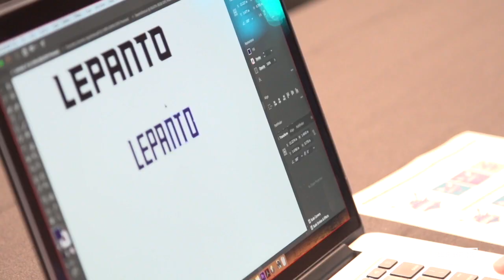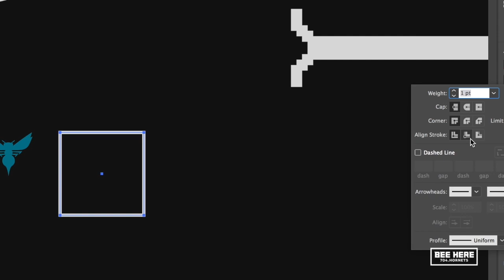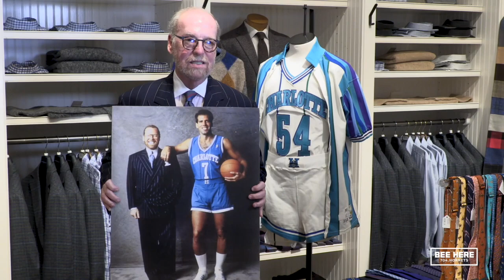JAY HERNANDEZ joins HornetsFanShop.com Pregame Show | Dec. 7 vs Nuggets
Hornets Assistant Coach Jay Hernandez joins Matt Rochinski and Eryn Pittsonberger on the HornetsFanShop.com Pregame Show to discuss tonight's game vs. the Denver Nuggets!

🐝 BEE HERE for the Hornets 30th Season! Call 704.hornets or visit hornets.com for more information. 🐝